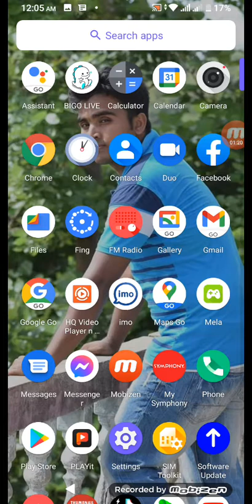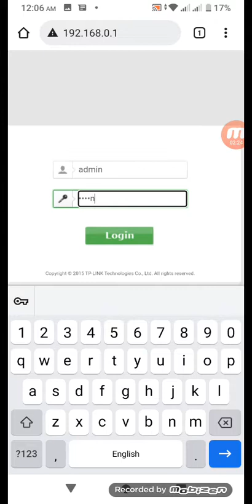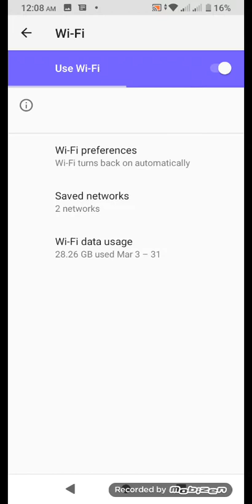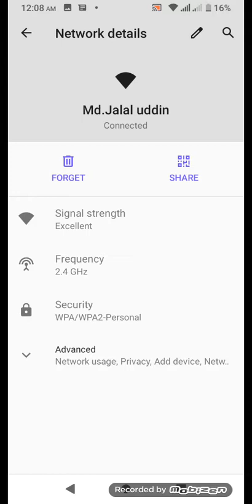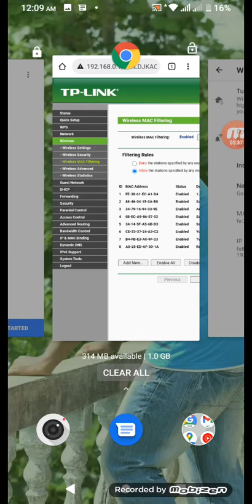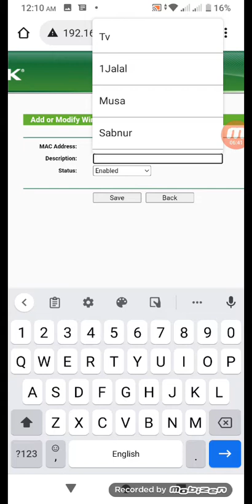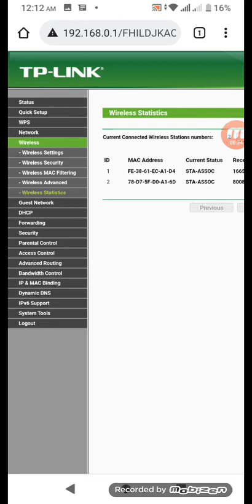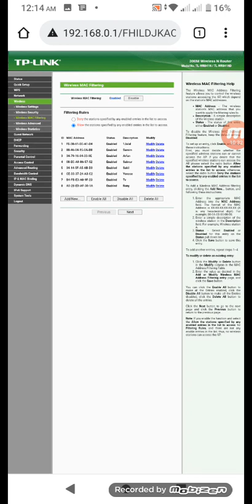WiFi Qr Code OFF | how to Disable Qr Code scanner on WiFi | WiFi password Mac Filtrating |ওয়াই-ফাই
QR locked

This video shows the key WiFi Qr Code OFF how to Disable Qr Code scanner on WiFi | WiFi password Mac Filtrating | Wi-Fi QR locked